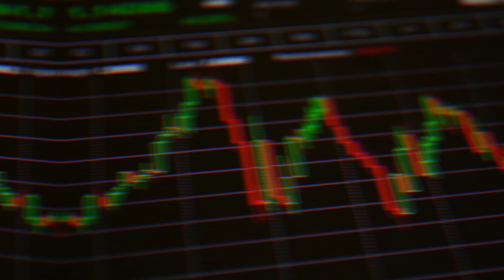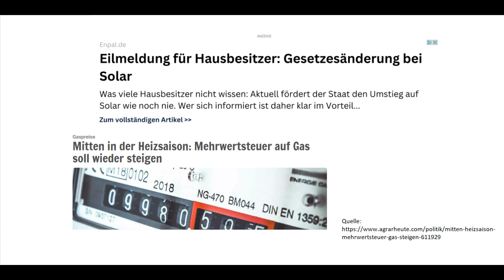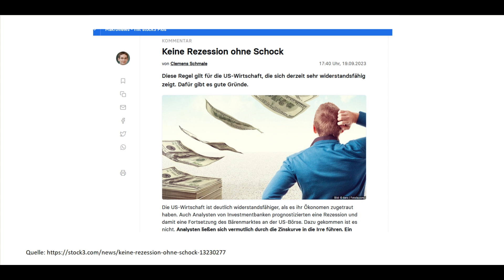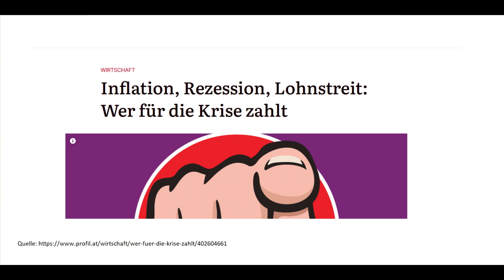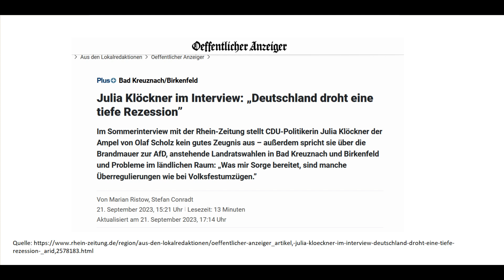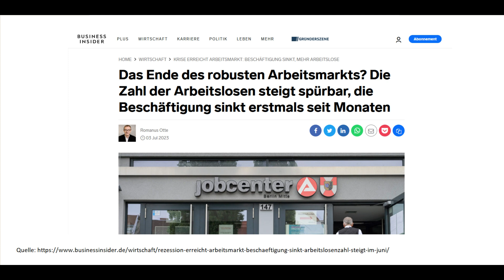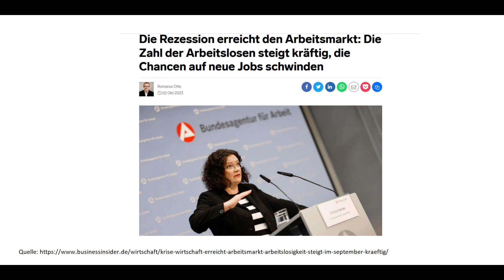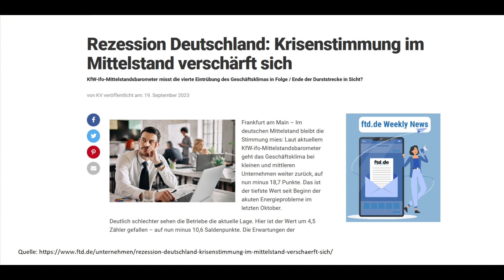Insider packt aus - Es passiert noch dieses Jahr! (Harry Dent)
Quelle:
Market Empire ""The end of days in 2023? Warning of Complete Economic Collapse by Harry Dent""